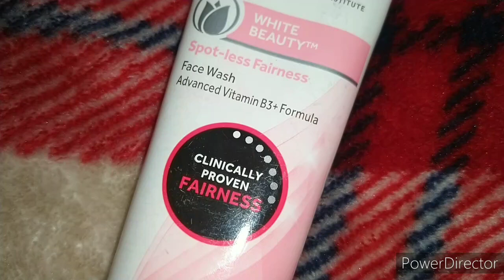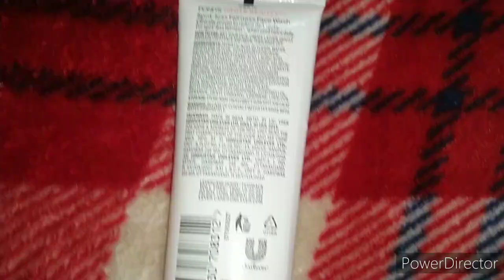Ponds white beauty spotless fairness face wash | Review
Copyright : all the content of this channel is made by channel owner ( Sagarika shrivastwa ) do not copy or use any content without permission

Bye-bye
Stay blessed